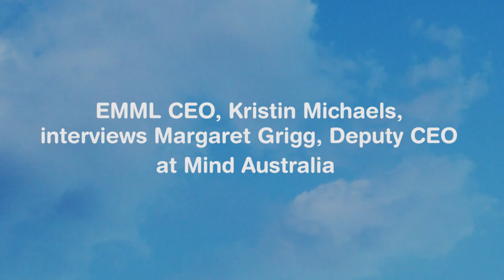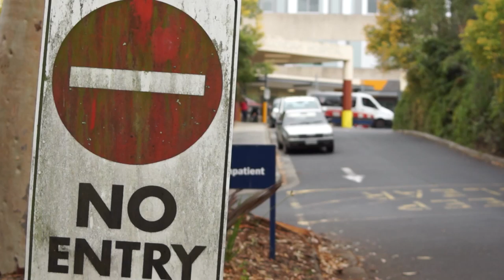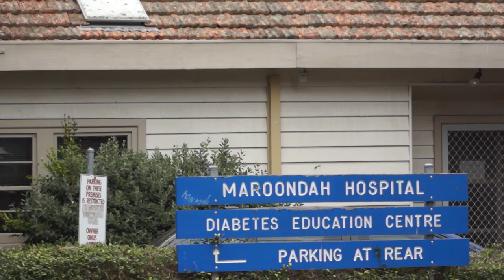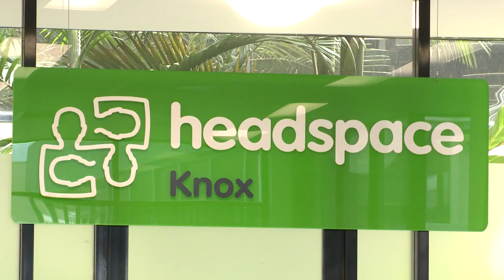EMML Interviews: Kristin Michaels with Dr. Margaret Grigg